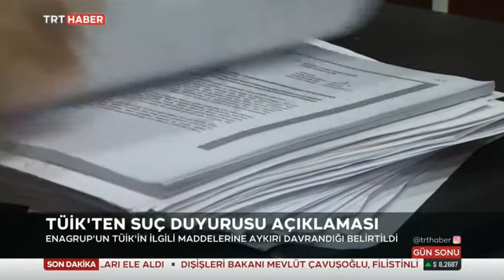Tüik'den Enagrup Hakkında Suç Duyurusu 11.05.2021 TURKEY